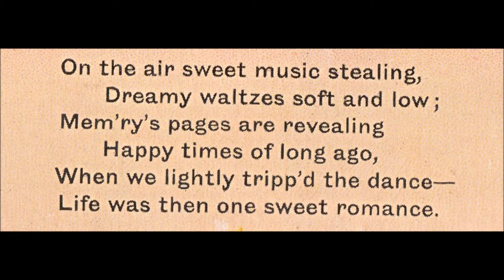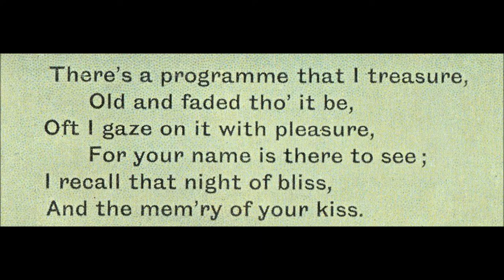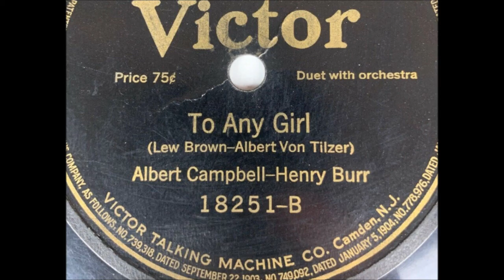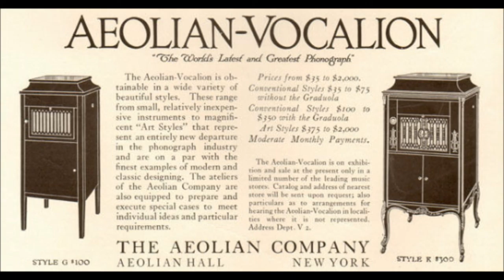Henry Burr "Do You Remember The Last Waltz" (1912) Edison Amberol 1018 LYRICS HERE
1912

Lyrics by A. J. Mills